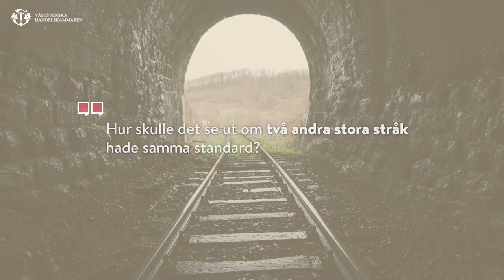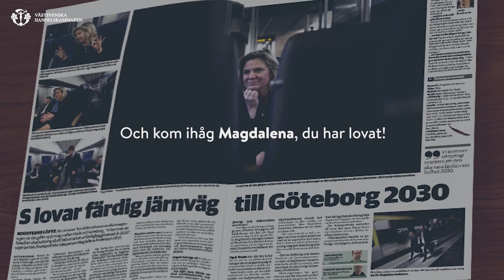K-märkt eller Utmärkt – om Sveriges sämsta järnväg, Borås-Göteborg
Göteborg och Borås är Västsveriges största städer. Avståndet mellan dem är endast 6 mil och däremellan ligger Landvetter flygplats. Stråket är ett av landets snabbast växande, inte minst tack vare ett starkt näringsliv där fordonsbranschen och distans- handeln är tongivande och bidrar till att göra Västsverige till landets viktigaste industri- och logistikregion.

UPPFYLLER FLERA KRITERIER FÖR K-MÄRKT
Vad städerna däremot saknar är en god infrastruktur som binder dem samman. Det illustreras av att Göteborg och Borås inte tillhör samma arbetsmarknadsregion, vilket är unikt för två så stora och närliggande städer. Järnvägen mellan städerna stod färdig 1894.

Den har sedan dess elektrifierats men i övrigt har inte mycket hänt. 1930 tog den snabbaste tågresan från Borås till Göteborg 76 minuter. Västtrafiks tåg kör idag samma sträcka på cirka 70 minuter. Västsveriges två största städer måste bindas samman av en järnväg som är utmärkt, inte av en järnväg som uppfyller flera kriterier för att bli K-märkt.